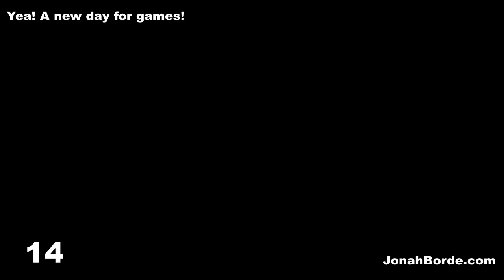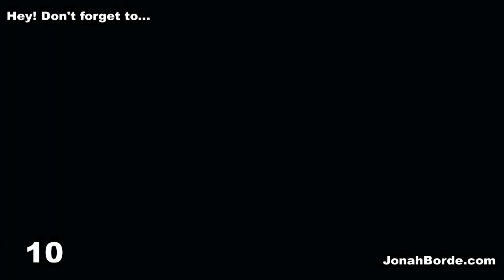Candy Crush Saga Level 7920 To 7922